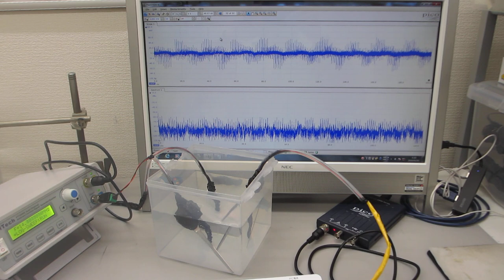低周波の共振現象と、高周波の非線形現象を制御可能な超音波プローブの発振制御実験（超音波システム研究所）